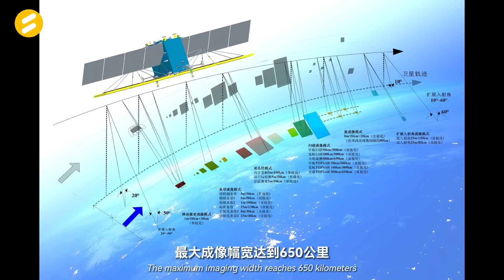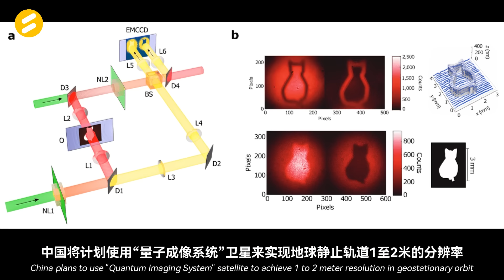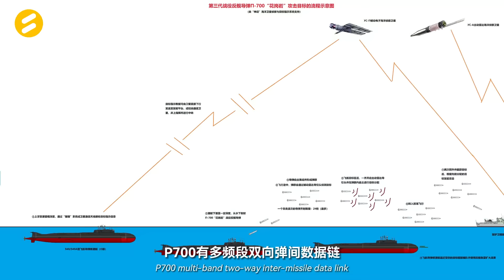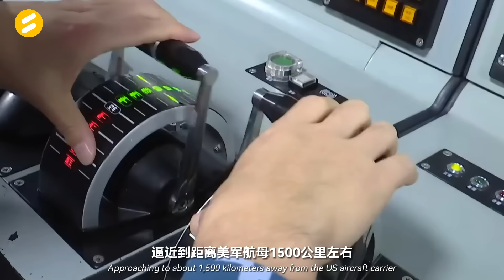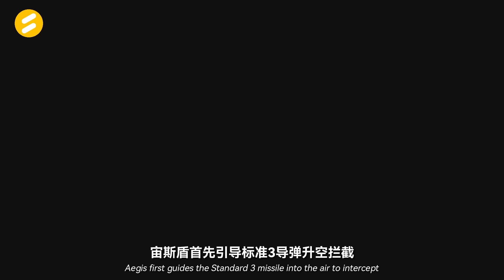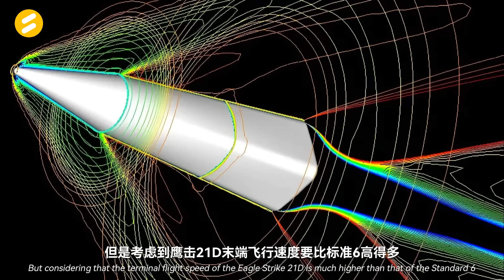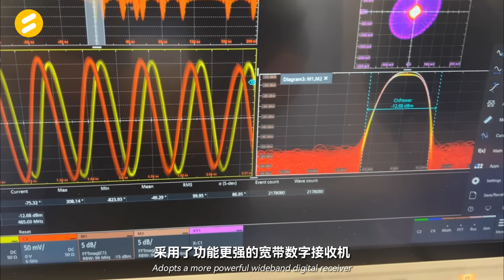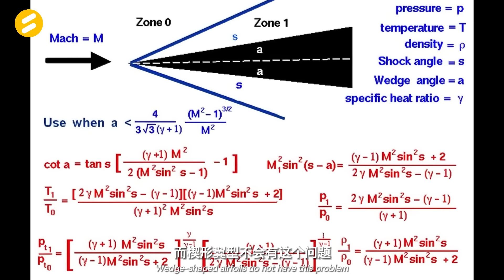055+鹰击21D重塑制海权：天基侦察、穿透宙斯盾推演和东风21D上舰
055驱逐舰+鹰击21D是当前中国海军破击美国航母战斗群的利剑，甚至是夺取远洋制海权的关键。中国在2010年部署陆基东风21D反舰弹道导弹后，相应的天基侦查手段也逐渐到位。中国的055驱逐舰信号特征较弱而自卫能力更强，能够沿着主威胁轴靠前部署，逼近到距离美军航母1500公里左右，进入鹰击21D的有效射程，大大超过了航母舰载机的作战半径。但双锥体弹头导弹的弹道还是比较传统，将会被一定概率拦截，于是世界第一个严格意义的乘波体高超音速弹道导弹东风17横空出世。完全版的高超音速反舰导弹鹰击17D附体于055驱逐舰之时，将有可能彻底重塑远洋海战格局，并重新定义制海权。055将无限拔高驱逐舰对航母战斗群的威胁程度，足够数量的055配合有限的航母将是美国海军的重大威胁。